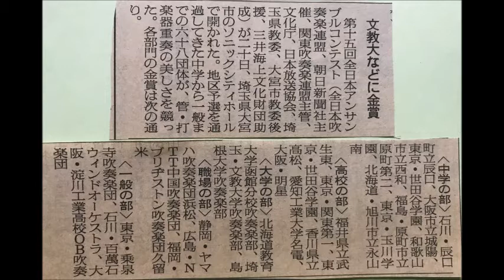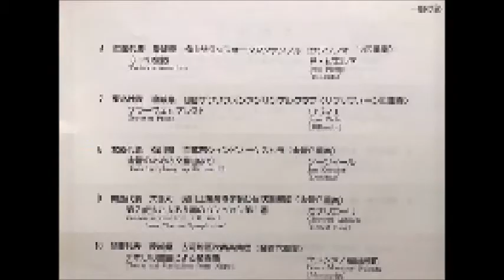All Japan Ensemble Contest 1992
第15回　全日本アンサンブルコンテスト　実況動画
（1992/3/20　ソニックシティ：大宮）
金賞受賞
　北陸代表　百萬石ウィンドオーケストラ
　「金管のための交響曲（J.クーツィール）」から